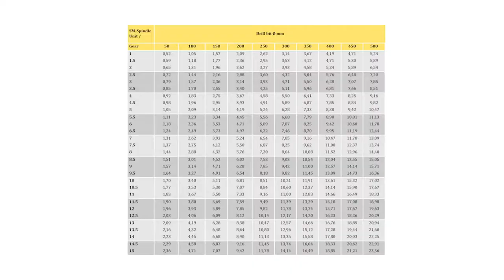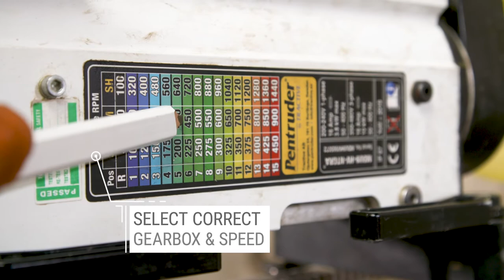Pentruder MDU Core Drill operation instruction video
The Drilling and Sawing Association, comissioned video production company in Nottingham, Mediabox Productions to produce a series of videos for their apprentices to train and learn from. In this video we take a closer look at how to operate the Pentruder MDU Core Drill.

Mediabox Productions are a creative digital video marketing agency based in Nottingham.  We offer a wide range of services including video marketing to showcase your business and build your brand.  Video Production, Animation, Web Design and Graphic Design.

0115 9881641